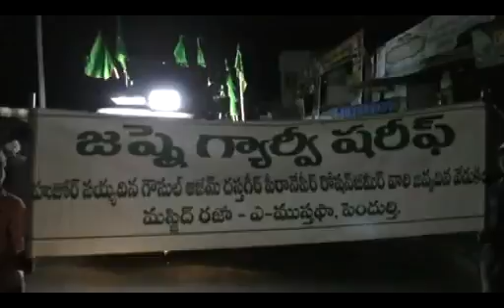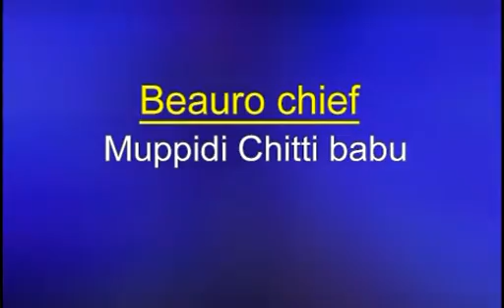SDV NEWS VIZAG 09 12 19